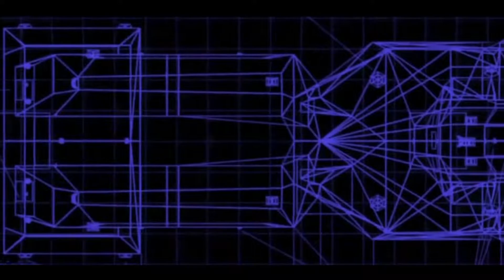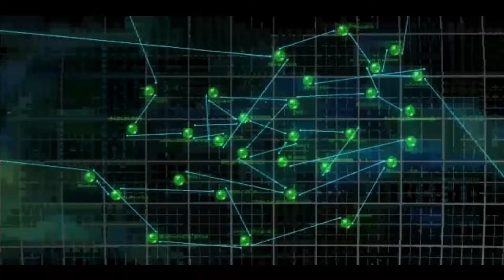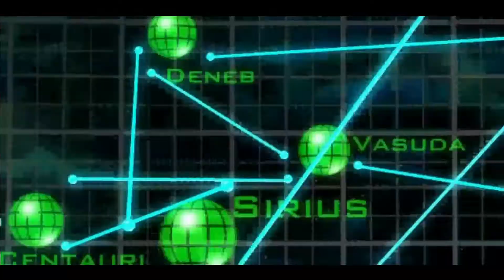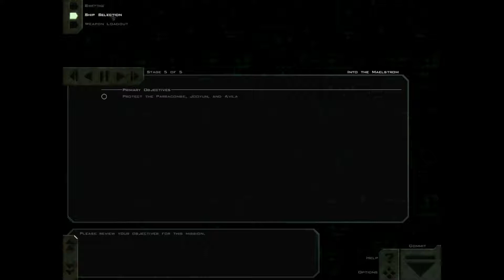FreeSpace 2 - #09 Into the Maelstrom (MediaVPs 3.8)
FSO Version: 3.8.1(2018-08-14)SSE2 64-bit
Difficulty: Insane